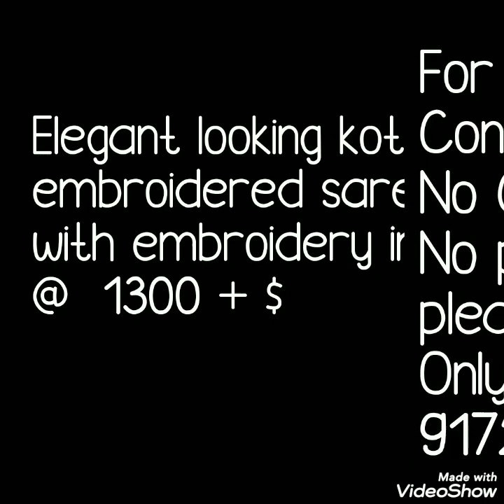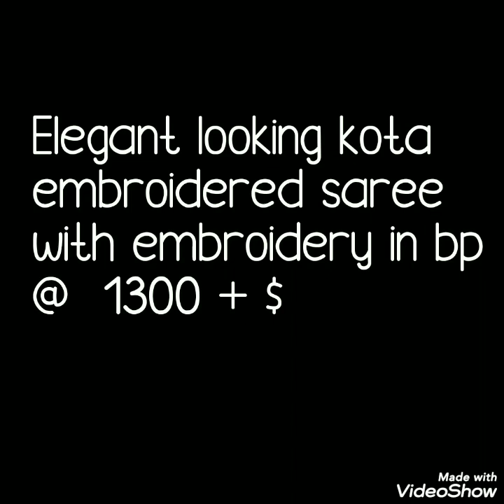Kota Sarees Series Beautiful Kota Embroidery Sarees With Price Episode 2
Here I am back with trendy kota embroidery sarees. Elegant looking kota sarees with border cut work design. All colors are very pretty and bright. Embroidery is in contrast color. In some sarees you will get heart shape with leaf embroidery design ,in some sarees beautiful light leaf, bird design are available.  sarees are with embroidery blouse pice.

1 . watsup for order: 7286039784
 2. no negotiations please
 4.Sorry, cash on delivery service is not available
 5.payment can send through RTGS,,google pay or paytm,account transfer.
 6.Dispatch will be with in 2 3 day after payment
 7.After dispatching we will send you courier number through watsup
 8.Depends on distance item will receive.normally 7 to 10 working days
 9.Take video at the time of parcel open
10.if you find any damages you can returned to same address
11.we supply all over  india,and overseases also.